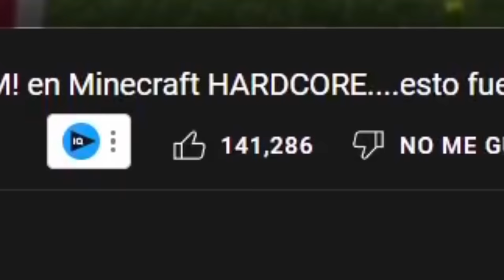SOBREVIVÍ 100 Días SIENDO IRON-MAN! en Minecraft HARDCORE...esto fue lo que pasó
⭐¿Una Armadura de hierro Capaz de transformarme en un SuperHéroe? Creo que ahora soy Iron Man, y tratare de sobrevivir 100 días con este Traje⭐

APOYA EL CONTENIDO!